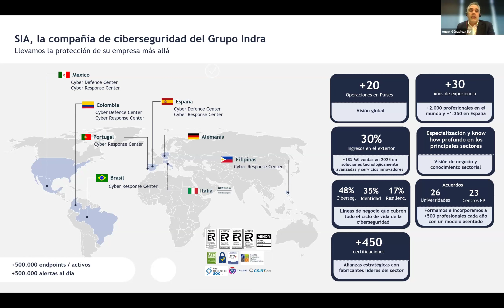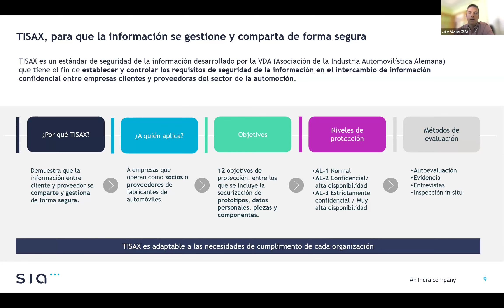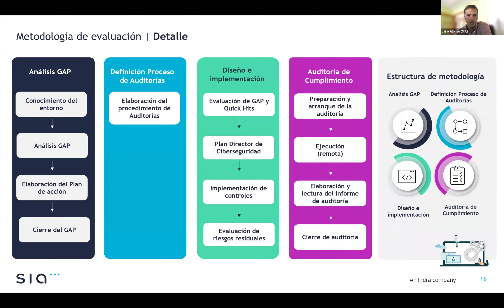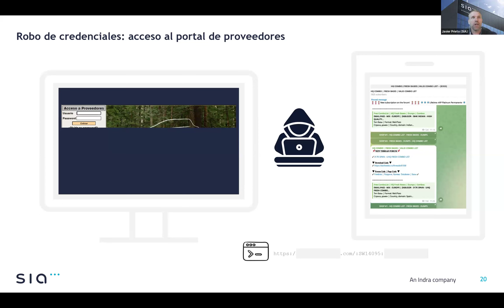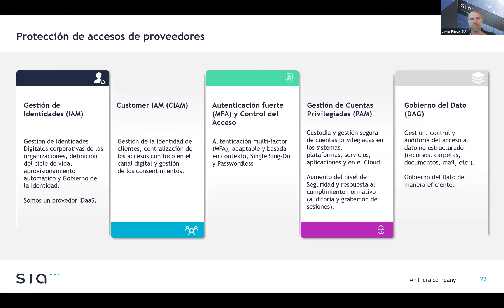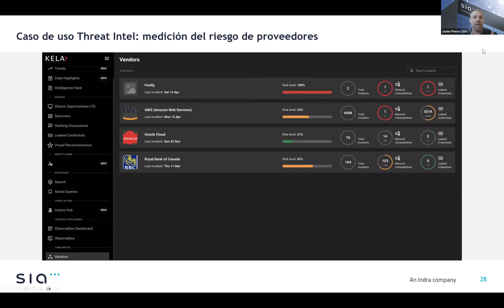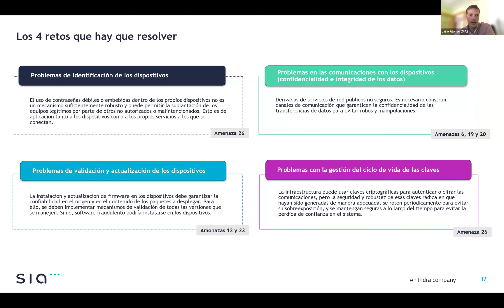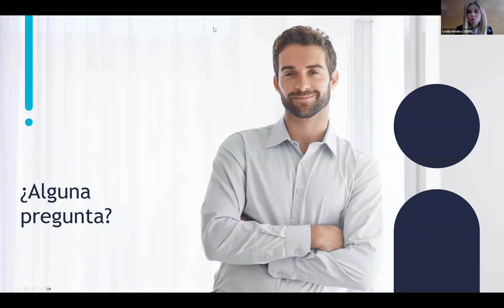Webinar Sernauto y SIA: "Ciberseguridad y automoción: la transformación segura que nos mueve"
SERNAUTO y SIA, la empresa especializada en ciberseguridad del Grupo Indra, celebraron el webinar "Ciberseguridad y automoción: la transformación segura que nos mueve" el 24 de abril de 2024.

El vehículo conectado conlleva innumerables beneficios a muchos niveles, pero, a la vez, representa un atractivo objetivo para la ciberdelincuencia. Ninguno de estos vehículos y todo su ecosistema son inmunes a los riesgos de ciberseguridad que entraña esta nueva forma de movilidad. Durante el encuentro, expertos de SIA abordaron estos desafíos y las respuestas que garantizan que cada componente del vehículo esté protegido contra ataques desde la fase de diseño y durante todo su ciclo de vida.